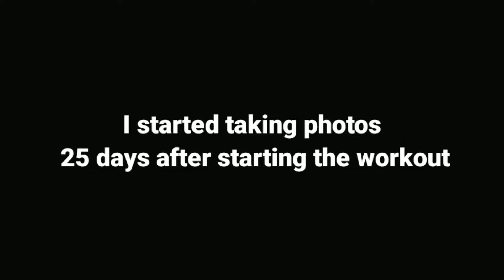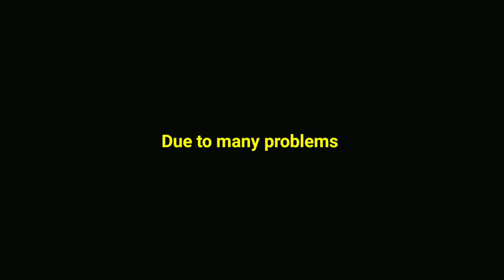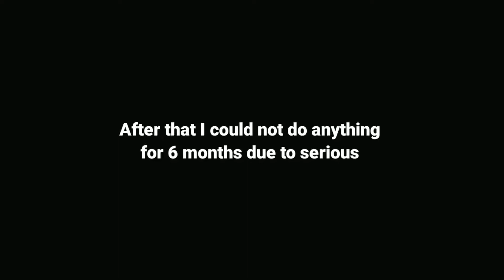My 3 year fitness journey | my fitness journey from skinny to fit | Natural body transformation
In today's video we will see My 3 year fitness journey.  How I did body transformation from home, I did this natural body transformation by eating normal food at home, the purpose of releasing this video is that I have been in trouble many times but I have not stopped working out.  I am sharing with you how I made the body again and again.
🙏Please support🤝 me all, I want your love❤️, I need your support🤝 very much
আপনার জন্য অন্যান্য ভিডিও:
SPECIAL THANKS NCS
KEEP SUPPORT & LOVE❤️